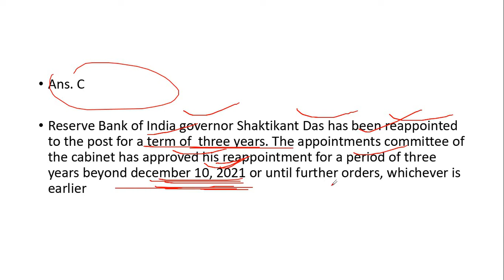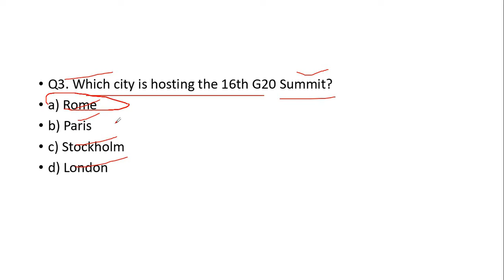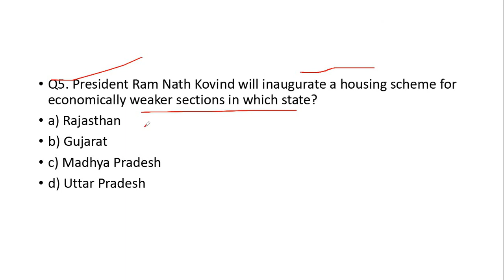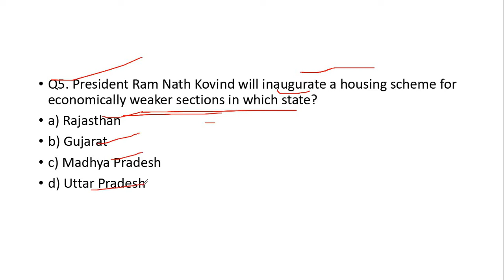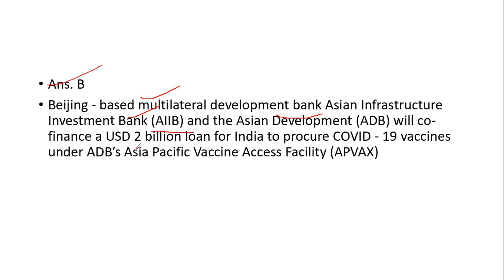Most important MCQ's l Important For all exams